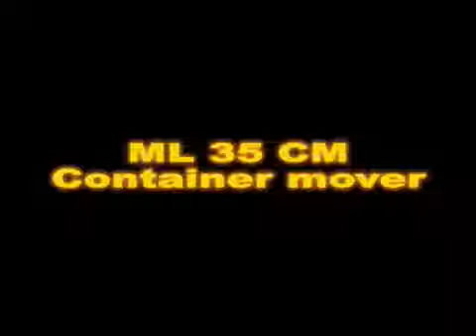Meclift™ ML35CM Container Mover